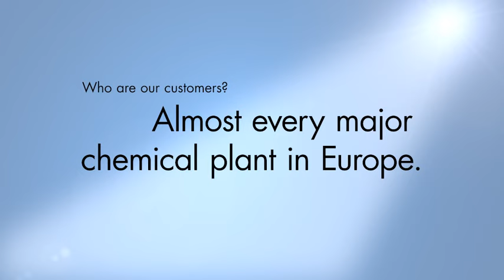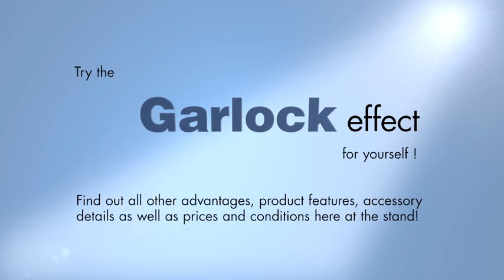Garlock Butterfly Valve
Garlock Butterfly Valves are renowned throughout the chemical, petrochemical and many other industrial sectors for their quality, performance and reliability in demanding conditions. Garlock valves set the standard in TA-Luft compliance, plus the valves are certified with SIL 3 according to EN 61508.

*GAR-SEAL® Butterfly Valve for Control, Throttling and Shut-off Duties*

GAR-SEAL® valves are used extensively where corrosive, abrasive, and toxic media need to be reliably controlled. They are typically used for accurate control, throttling, and shut-off duties in a wide range of industries, including chemical, petrochemical, chlorine, paper, electro-plating, and more. GAR-SEAL® butterfly valves offer reduced maintenance requirements and increased operational reliability.

*Butterfly Valves for road tanker vehicles, railway cars, silos, and other transportation and storage containers.*
MOBILE-SEAL® valves are used on road tanker vehicles, railway cars, silos, and other transportation and storage containers where high chemical resistance, reliability, and special safety requirements are essential. MOBILE-SEAL® is EN 14432 approved.

*Butterfly Valve for Avoiding Electrostatic Charges*
SAFETY-SEAL® valves are used in applications where corrosive, abrasive, and toxic media need to be handled and electrostatic charges must be avoided at the same time.

*Valves for Sterile Processes*
STERILE-SEAL® Butterfly Valves are used in applications where sterile processes need to be maintained in the pharmaceutical and food industries without unnecessary and costly overhauls and replacement. The special characteristic of this valve is its external sterilization capability. The design is such that the critical "dead" areas of the valve, as well as the disc, body liner, and seals, can be sterilized with steam without coming in contact with the process medium.